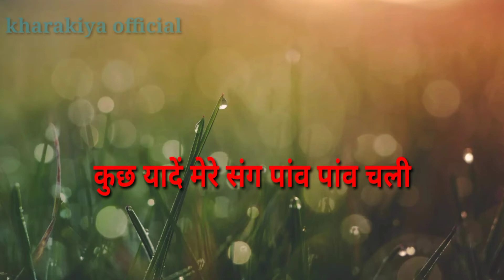// वो जिंदगी ही क्या जो छाव छाव चली //Deepak jangra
This shyari is penned , composed and vocal is given by kharakiya official. This is my first try .

Keep supporting for more

Stay tunned with kharakiya official